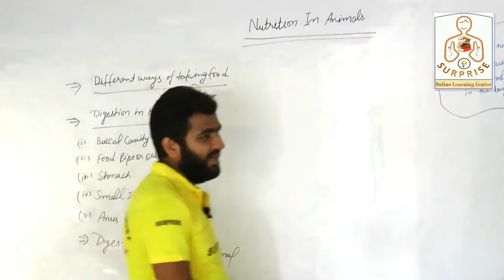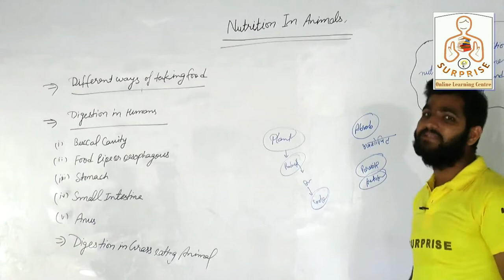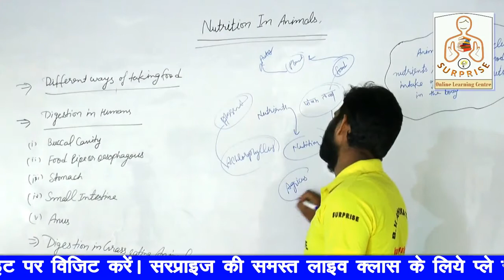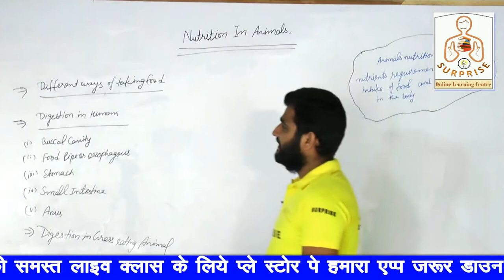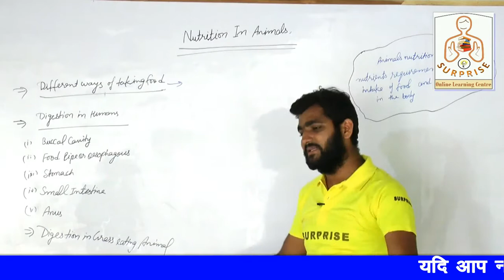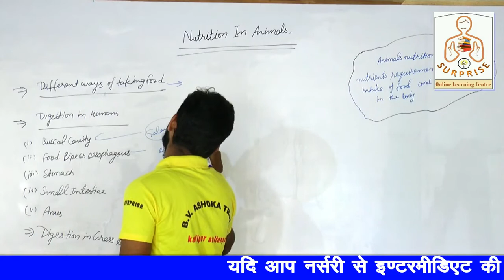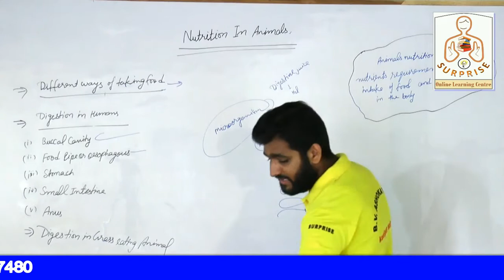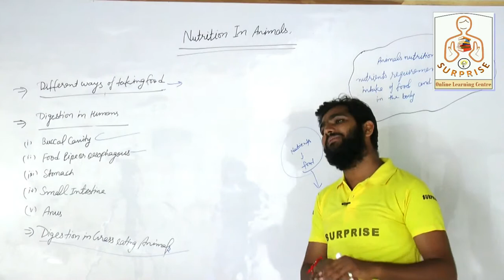L-1|| Class 7 Science Chapter 2|| Nutrition In Animals || Introduction || NCERT Syllabus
7s2Aआवश्यक सूचना
01 सितम्बर 2020 से सरप्राइज ऑनलाइन लर्निंग सेन्टर में क्लास नर्सरी से 12th तक समस्त विषयों की कक्षाएं प्रारम्भ हो रही हैं जिन बच्चों को ऑनलाइन क्लास से जुड़ना हो वे निम्न फॉर्म भर दें ।

-Maths @ 06:00am by Er. Raj P. Pandey
-Biology @ 07:00am by Harish Mishra
-Physics @ 08:00am by Ankit Modanwal
-Chemistry @ 09:30am by Ankit Pandey

-Maths @ 06:30am by Er. Raj P. Pandey
-Biology @ 07:30am by S. N. Verma
-Physics @ 09:00am by Er. Raj P. Pandey
-Chemistry @ 10:00am by Ankit Pandey

धन्यवाद ।